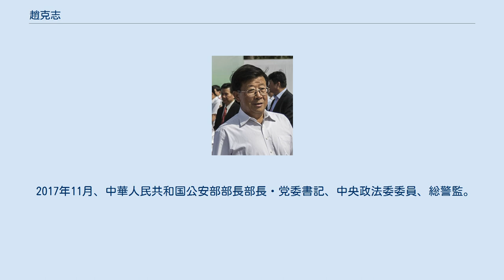趙克志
趙克志（ちょう こくし、赵克志、趙克志、Zhao Kezhi、1953年12月28日 - ）は、中華人民共和国の政治家。
貴州省省長・委員会書記、河北省委員会書記、公安部長・党委員会書記を歴任した。
第18・19期党中央委員である。
 1953年12月28日、山東省莱西市に誕生する。
 1973年3月から1975年3月、山東省莱西県夏格荘公社宮家城中学の民辦教師。
 1975年3月から1976年10月、山東省莱西県農業学大寨の工作隊隊員、夏格荘公社団委副書記。
 1976年10月から1980年1月、山東省莱西県夏格荘公社党委常委、姜山公社党委常委、宣伝委員。
 1980年1月から1982年9月、共青団山東省莱西県委副書記。
 1982年9月から1983年3月、共青団山東省莱西県委書記。
 1983年3月から1983年8月、山東省莱西県南嵐公社代理党委書記。
 1983年8月から1984年4月、山東省莱西県水集鎮党委書記。
 1984年4月から1987年3月、山東省莱西県委副書記、県長。
 1987年3月から1989年9月、山東省即墨市委副書記、市長。
 1989年9月から1991年9月、山東省即墨市委書記。
 1991年9月から1994年8月、山東省城郷建設委員会副主任。
 1994年8月から1997年12月、山東省城郷建設委員会主任。
 1995年9月から1996年7月、中共中央党校一年制中青年幹部培訓班に入学。
 1997年12月から2001年1月、山東省徳州市委書記。
 1996年7月から1998年7月、中共中央党校在職研究生班科学社会主義専業に入学。
 2001年1月から2001年2月、山東省政府党組成員。
 2001年2月から2006年1月、山東省政府副省長、党組成員。
 2006年1月から2006年3月、山東省政府副省長、党組副書記。
 2006年3月から2006年4月、江蘇省委常委。
 2006年4月から2010年8月、江蘇省委常委、省政府副省長、党組副書記。
 2010年8月から2010年9月、貴州省委副書記、代省長。
 2010年9月から2012年7月、貴州省委副書記、省長。
 2012年7月から2012年12月、貴州省委書記、省長。
 2012年12月から2013年1月、貴州省委書記。
 2013年1月から2015年7月、貴州省委書記、省人大常委会主任。
 2015年7月から2016年1月、河北省委書記。
 2016年1月から2017年10月、河北省委書記、省人大常委会主任。
 2017年10月から2017年11月、中華人民共和国公安部党委書記。
 2017年11月、中華人民共和国公安部部長部長・党委書記、中央政法委委員、総警監。
 2018年3月、国務委員を兼務。